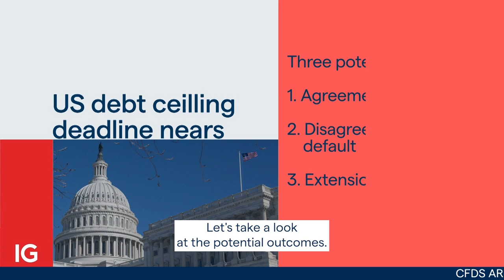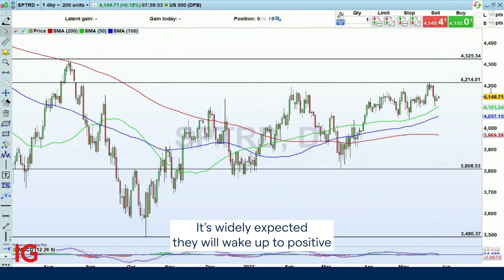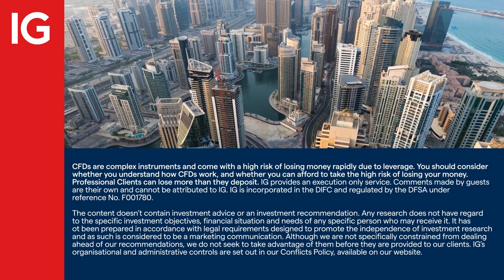Risk event for the week of 29 May: US debt ceiling deadline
There are three potential outcomes to the US debt ceiling talks. These are total failure, disagreement and debt default, an agreement in which case the debt ceiling is raised bringing a relief rally, while the third outcome is an agreed extension.

IGTV’s Jeremy Naylor looks at the S&P 500.

About IG

IG MENA

The IG office at Al Fattan Currency House is purposely located in the heart of Dubai’s financial district. The office will be open six days a week and will provide a range of seminars and educational tools to clients and members of the UAE public. Experienced customer support will be on hand 24 hours a day. Risk event for the week of 29 May: US debt ceiling deadline